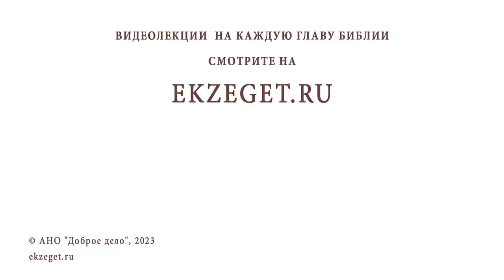ПЕРВОРОДНЫЙ ГРЕХ ИЛИ ПЕРВОРОДНАЯ БОЖЕСТВЕННОСТЬ ? Протоиерей Димитрий Беженарь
Команда Экзегет.

Библейский портал Экзегет предлагает цикл бесед о христианстве и восточном мистицизме протоиерея Димитрия Беженаря. В сегодняшнем видео размышляем над вопросом: "Первородный грех или первородная божественность?"

🔸  Учение о первородном грехе
🔸  Поучение Макария Великого о грехопадении
🔸  Крестные страдания Иисуса Христа. Искупление человеческого рода от греха
🔸  Воскресение. Победа над смертью
🔸  Первородная божественность
🔸  Осознание собственной божественности
🔸  Растворение в безличном абсолюте
🔸  Осознание греховности. Покаяние. Полное раскрытие личности
🔸  Тело продолжение человеческой личности
🔸  Жизнь одна или круговорот перевоплощений
🔸  Действие Божественной благодати
🔸  Молитва или медитация